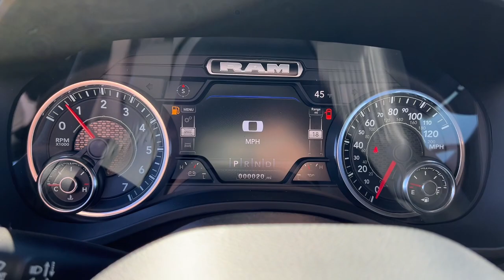2023 Ram 1500 Lapeer, Oxford, Davison, Burton, Richmond L23D068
Hydro Blue Pearlcoat New 2023 Ram 1500 Big Horn/Lone Star available in 1515 S. Lapeer Road, Lapeer, Michigan at  Jim Riehls Friendly CDJR of Lapeer. Servicing the Lapeer, Oxford, Davison, Burton, Richmond, MI area.

2023 Ram 1500 Big Horn/Lone Star - Stock#: L23D068

2023 Ram 1500 Big Horn/Lone Star Hydro Blue Pearlcoat 8-Speed Automatic HEMI 5.7L V8 Multi Displacement VVT eTorque 4WDbrbr$9685 off MSRP! 4x4/4WD Heated Seats Back Up Camera.brbrWelcome to Jim Riehls Friendly Chrysler Dodge Jeep Ram of Lapeer. Just North of FCA Headquarters on Lapeer Road South of I69. We are delivering vehicles Daily. To your home or office. Errors can occur.   Please verify all equipment with manufacturer monroney label prior to making a purchase decision. FCA Employee Price and/or Lease offer includes: $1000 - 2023 RAM 2023 Chrysler Capital Bonus Cash 23CP5. Exp. 04/03/2023 $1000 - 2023 Ram Bonus Cash 23CPA. Exp. 04/03/2023 $2000 - Great Lakes BC Bonus Cash GLCPA. Exp. 04/03/2023